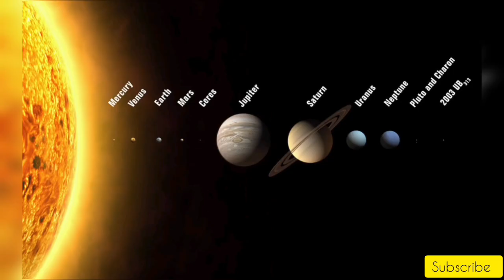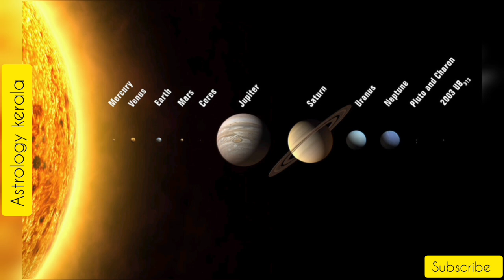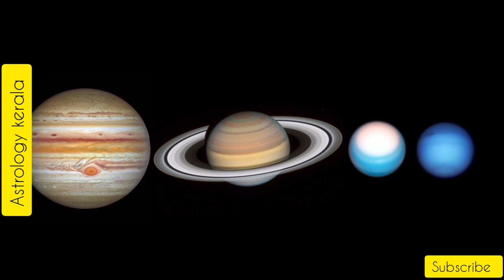Horoscope |29/06/2023| മഹാസമ്പന്നയോഗം